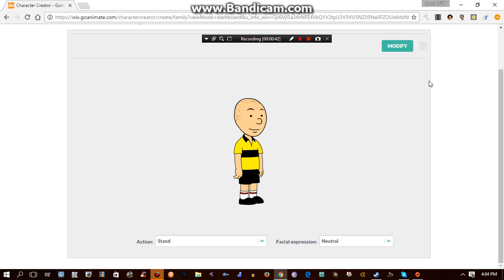How I Made Charlie Brown On GoAnimate Wix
Requested By FNAF Rules Est 2016